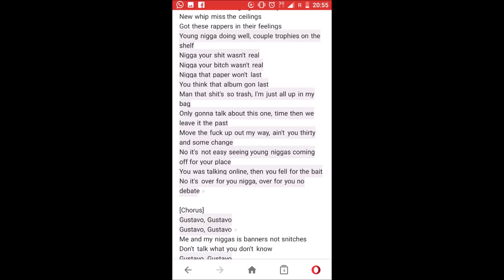Did Shane Eagle Diss AKA on His Song Gustavo. || Tusko_D Vlogs